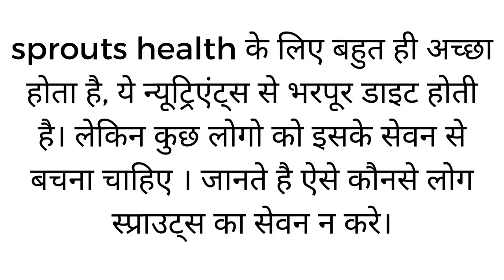sprouts । sprouts who should not eat । स्प्राउट्स । स्प्राउट्स ऐसे लोगो नही खाना चाहिए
sprouts who should not eat । स्प्राउट्स ऐसे लोगो नही खाना चाहिए